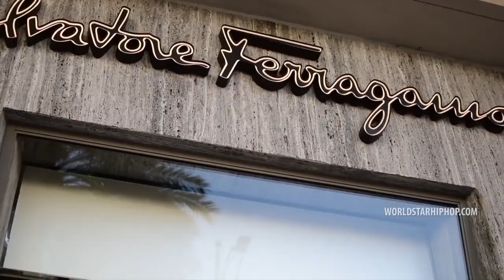DJ Hard Hitta feat. Nipsey Hussle, GMAC & RJMrLA - State 2 State (Official WSHH Music Video)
GMAC doesn't have a channel